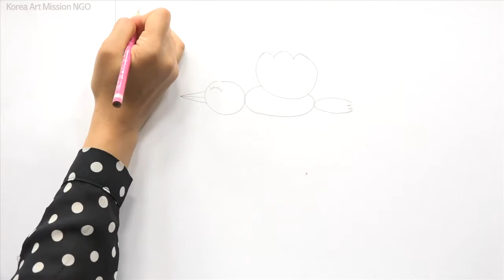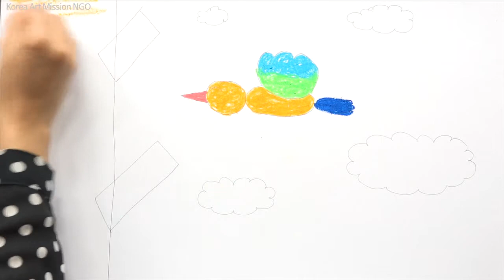أشرطة فيديو تعليم الفن للأطفال اللاجئين beginner level 1-9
더보기